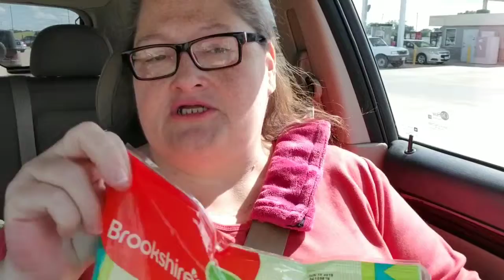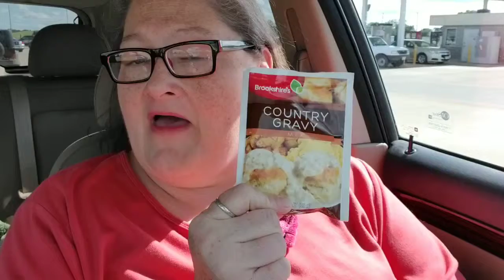Super D Duperdy Small Grocery Store Haul